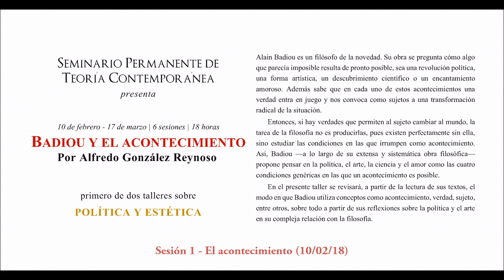Taller: Badiou y el acontecimiento | Sesión 1/6: Introducción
TALLER: "Badiou y el acontecimiento: Política y Estética (1/2)"

IMPARTE: Alfredo González Reynoso

SESIÓN 01: "Introducción: El acontecimiento"

- Revisión del contexto biográfico e intelectual de Alain Badiou, así como de su sistema filosófico general

LUGAR: 206 Arte Contemporáneo (Tijuana, México)

COORDINADORES:

- Dra. Karla Villapudua
- Mtro. Alfredo González Reynoso
- Lic. Conrado Pardo Eudave